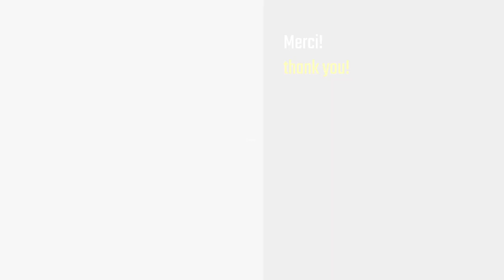Hide comes for Facteur X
Nous sommes heureux de recevoirHide sur le Facteur X notre tournoi SF2X